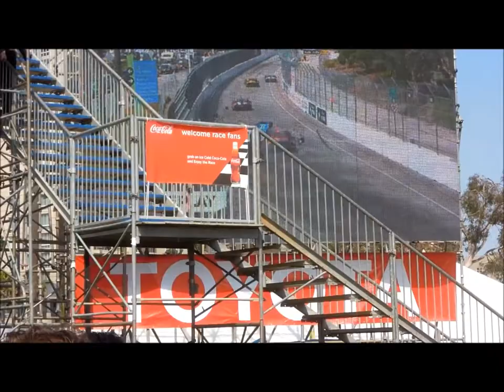Grand Prix of Long Beach 2014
Track side view of Roger Daltry, Mario Andretti, and the rest of the Verizon Indy Circuit, as they entertain at the Grand Prix of Long Beach. Music owned by: U2-"I Will Follow" & "Follow the Leader" by Killing Joke